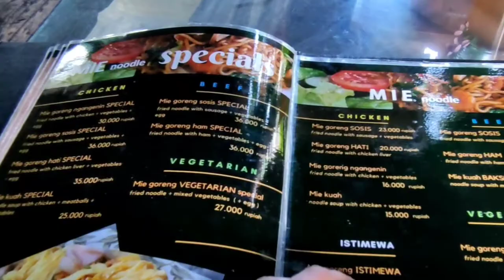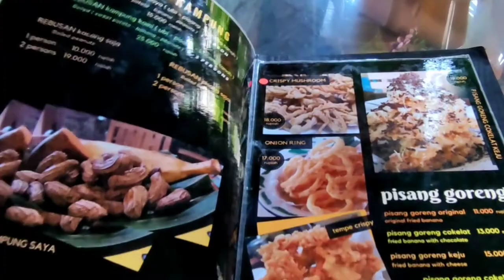Honeymoon Vlog ❤ Part 4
Our Honeymoon vlog after our wedding! Please have fun and enjoy dengan perjalanan kita ya.